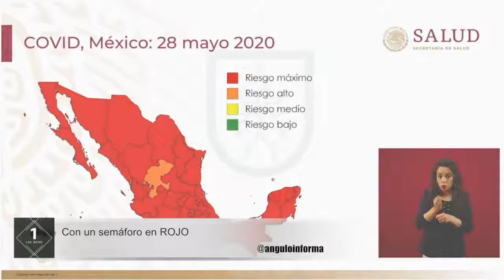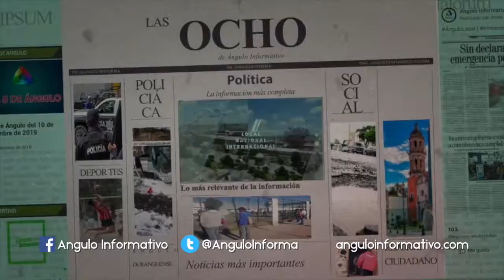Las 8 de Ángulo del 29 de mayo de 2020.